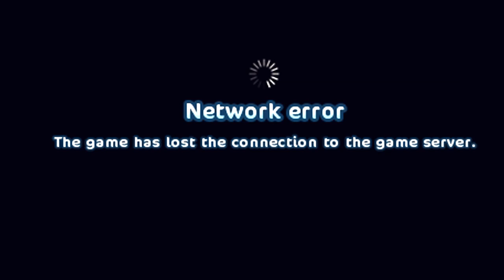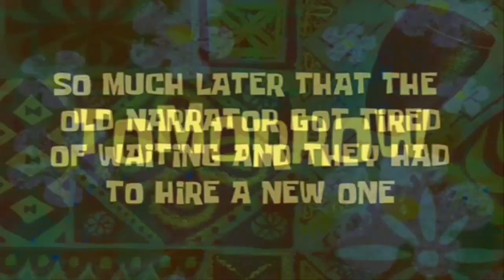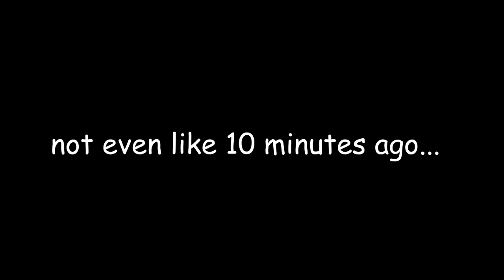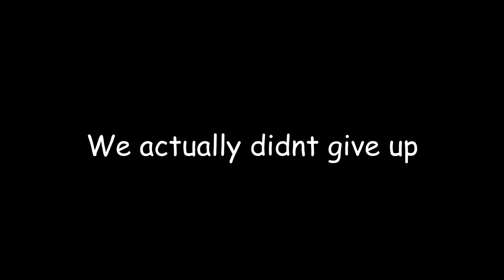Star Stable All Nighter Challenge!? (DO NOT RECOMMEND)